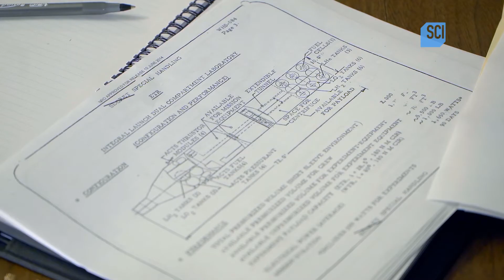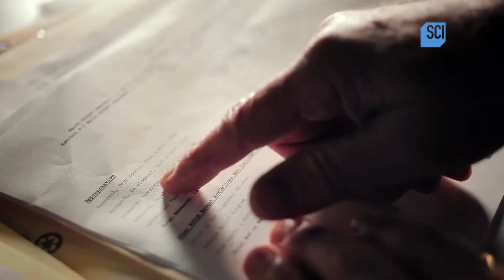Black Files Declassified Promo Reel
Every year, the government funds clandestine programs collectively called the black budget. But what’s exactly behind these secretive missions operating around the globe? Former CIA operative Mike Baker will dig into these mysterious programs each week in BLACK FILES DECLASSIFIED!

Mike Baker's public speaking schedule is managed through Worldwide Speakers Group. Learn more about Mike Baker's speaking availability or booking public speakers